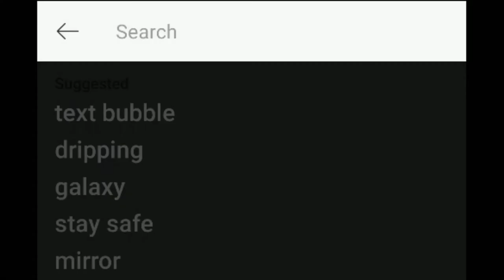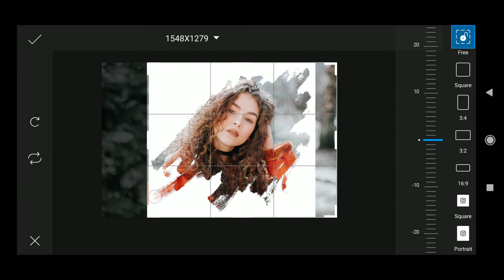Edit This Brush Stroke Effect In 3 Simple Steps Using PicsArt | PicsArt Editing 7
In this video I have shown how you can use free splatter brush stroke stickers available in picsart to create this brush stroke effect. Follow the step by step guide to be able to create the same using any smartphone.

Pictures used -

Search Terms -

Brush effect picsart
Brush stroke edit
Brush stroke edit with picsart
Splatter effect
Brush splatter effect
Splash effect